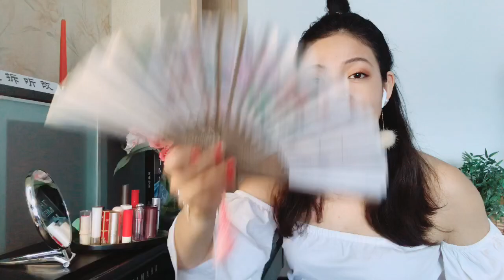ASMR My Lipstick Collection💋 *Soft Spoken*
Hi, there you are!
Are you alright? You seem a little bit disturbed, let me give you some fresh air with my hand-fan. It has some lovely decorations, flowers, fishes and Chinese calligraphy：年年有余图 . A saying for abundance.
Today I asked you to come because I need your help. Can you?
I know you have a very good eye to differentiate colors so I would appreciate if you help choosing the best Lipstick color for tonight’s event.
Let me show them all, let’s count them together and appreciate the colors and cover textures.
So... Can you help me picking the best one?